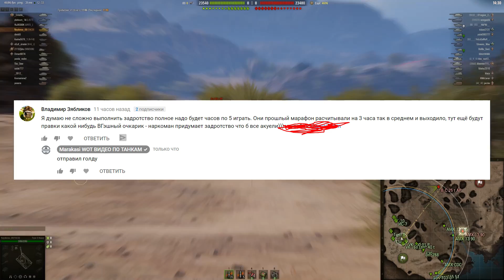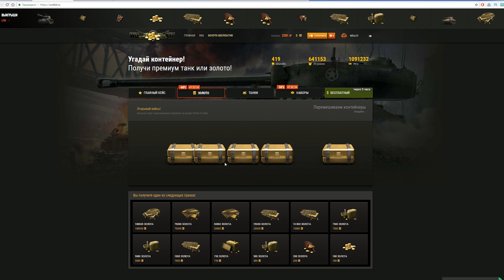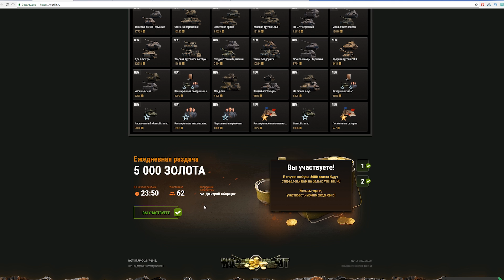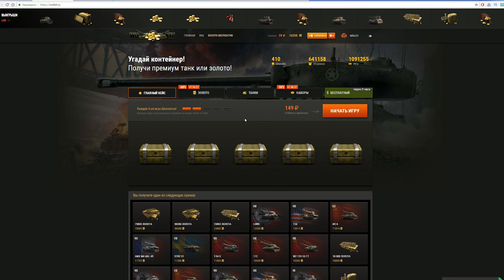НАЧАЛ ОТКРЫВАТЬ КЕЙСЫ WOT - НЕ ОЖИДАЛ ТАКОГО ВЫПАДЕНИЯ! НЕОЖИДАННЫЙ ПОДАРОК В world of tanks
моя реф ссылка дает прем танк в аренду и 3 дня према 70к свободки